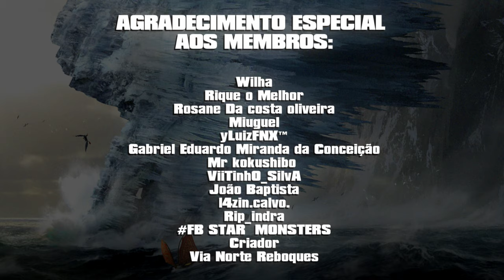7 VEZES QUE O SOLUÇO QUASE SE DEU MAL! | Como Treinar seu Dragão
O Soluço é um personagem muito aventureiro, ao longo da história ele fez coisas como: derrubar um Fúria da Noite, achar o covil da Morte Rubra enfim. Essa vontade de explorar o desconhecido moldou a sua personalidade, mas no meio de tantas aventuras e momentos icônicos, o Soluço também se deu mal e passou vários apertos durante a trilogia. Por isso hoje eu reuni 7 vezes que o Soluço se lascou em Como Treinar o Seu Dragão! Venha comigo nesse vídeo e relembre essas cenas 😂

➧ Música
Medieval Adventure song background
NEFFEX - Rush